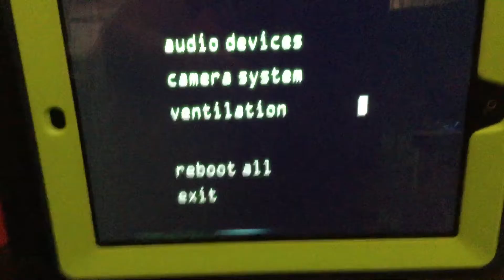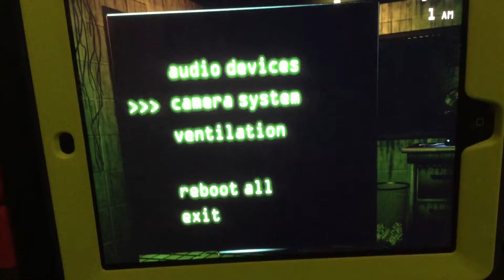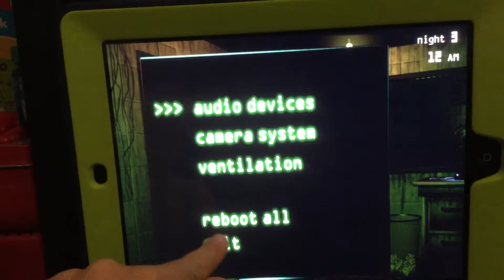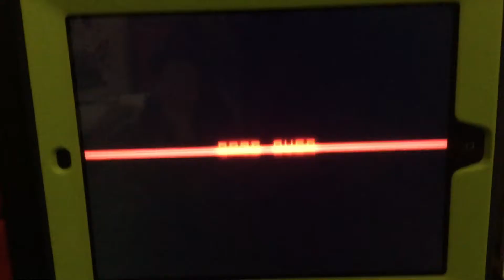Playing FNaF 3